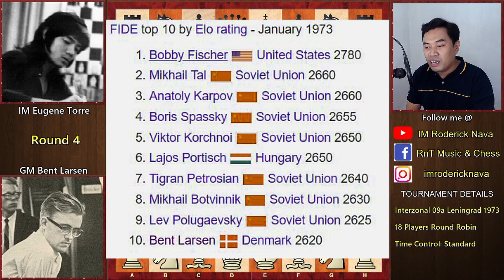Tiyaga, Pagtitiis at Tapang harapin ang mga pagsubok! || GM Larsen vs. IM Torre Inter-Zonal 1973